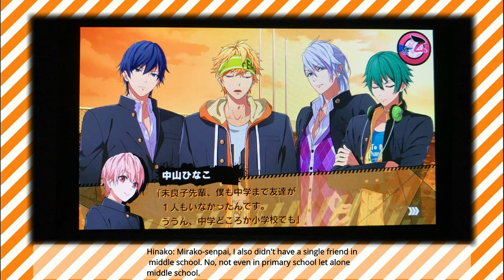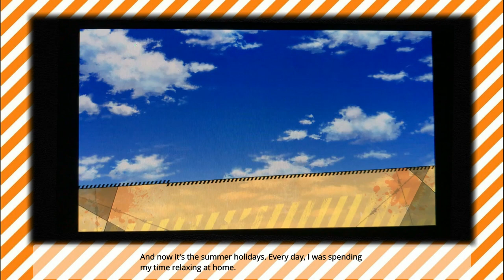[Eng Sub] Let’s Play Kenka Banchou Otome: Idol in distress, Hinako to the rescue! 🦸‍♀️ [Part 1-15]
Hi everyone!

Thank you for being patient with me, this weekend I'll be uploading two videos because I thought this one is a little short 🤔

(And totally not because I was dying to know what will happen for summer holidays in the next part lol.)

Also, some news, I have now made a place for all otome fans to chat and relax: Peach's Otome Paradise!

This discord group is for people to connect more over their otome related interests. I will also be giving updates on videos that will be uploaded next/what I have planned. This group will also make it easier for me to take any requests on video ideas etc. So feel free to join if interested! 😊

Anyway, as always, thank you very much for watching, and I hope you have a lovely weekend 🙂